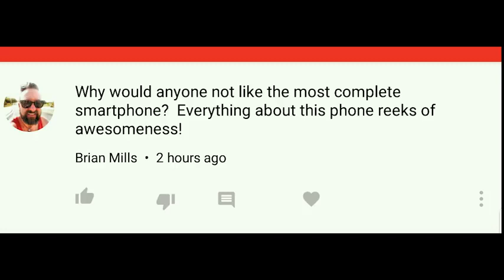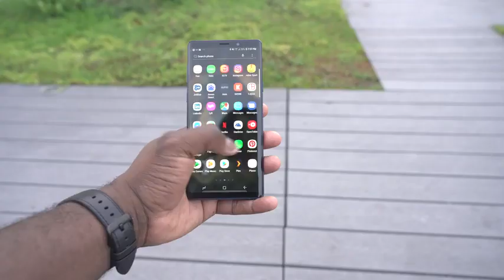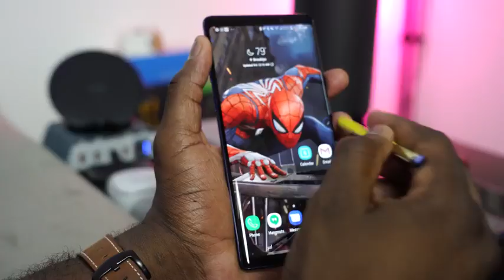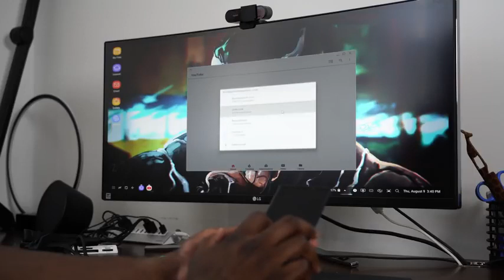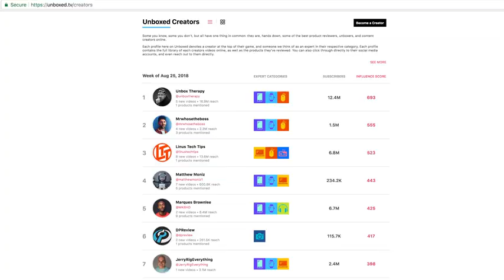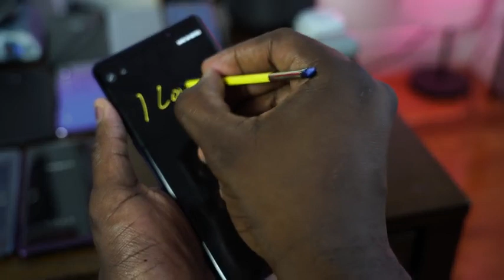Galaxy Note9 30 Day Review Impressive!